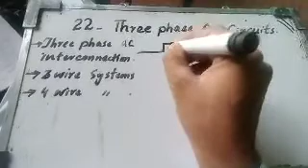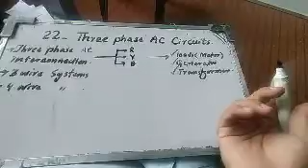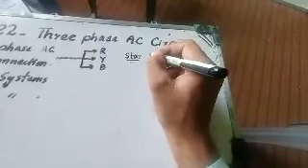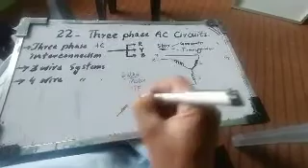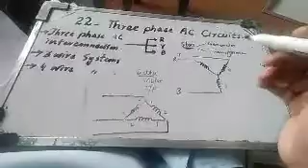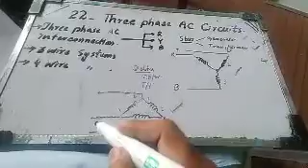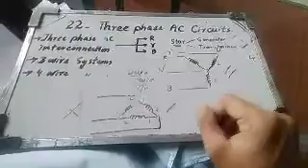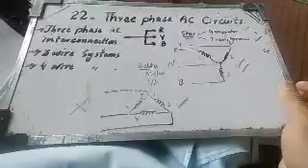Lecture 22 Three phase AC circuits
Three phase AC interconnection,  # how we get 4 wire out of three phase ac circuits,  # what is the myth of 3 phase 3 wires system in AC